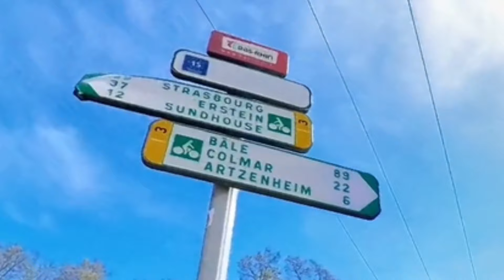‼️GEFÜHLS-CHAOS 😰‼️ Die Pflicht ruft‼️ (kurzzeitig)‼️Fahrradwohnwagen ‼️Radreise Outdoor Campen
Hallo, liebe Fahrradwohnwagen- und Radreise-Freunde 😁👋🏼

Wir sind nun mittlerweile seit Nov. 2022 mit unserem selbstgebautem Fahrradwohnwagen plus Liegerad unterwegs, haben dabei bislang ca 6500Km zurückgelegt und freuen uns, dass Ihr uns ein Stück auf unserer Open-End Reise begleiten möchtet…

Schön, dass ihr dabei seid… ☺️🙏🏼 ♥️

In diesem Video seht Ihr, wie wir über das Französische Mulhouse bis zur Deitschen Grenze fahren. Kein schönes Gefühl zurückfahren zu müssen. Zum Glück nur kurzzeitig… 😏🤷🏼‍♂️

Über ein kostenloses „Abo mit Glocke“ sowieso 😅

♥️lichen Dank dafür im Voraus,

Micha & Antje 🙃🤗🐶🍀